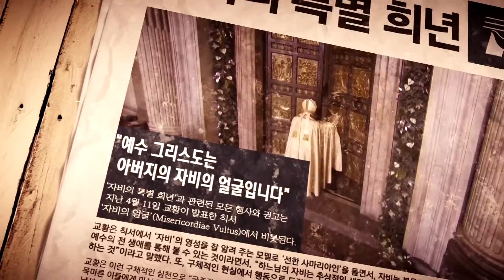[자비의 희년 신앙 인터뷰 - 자비로운 사람들] 02.자비를 실천하려면?